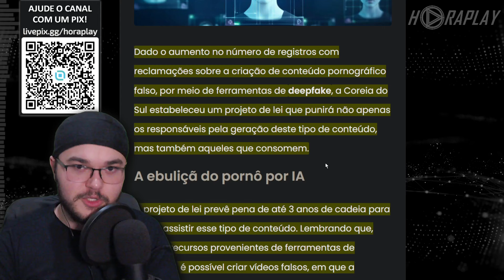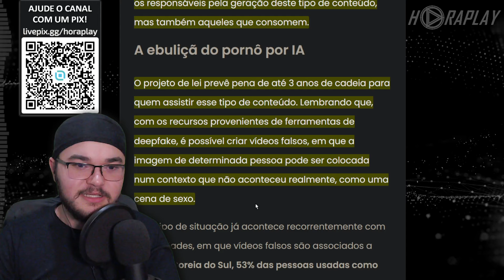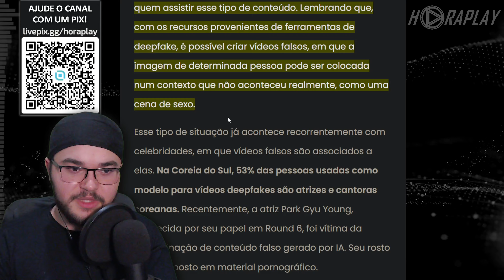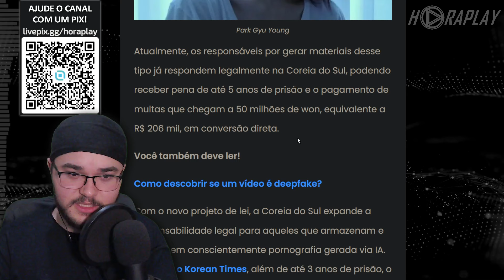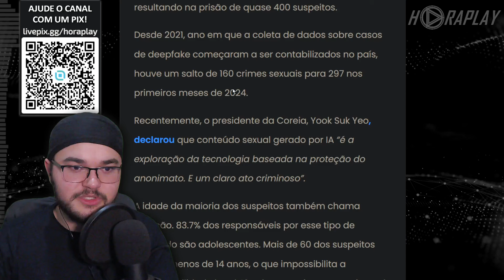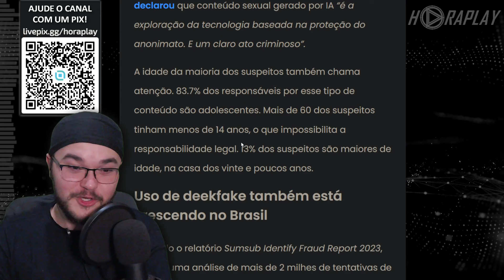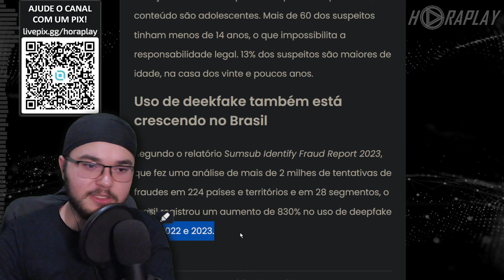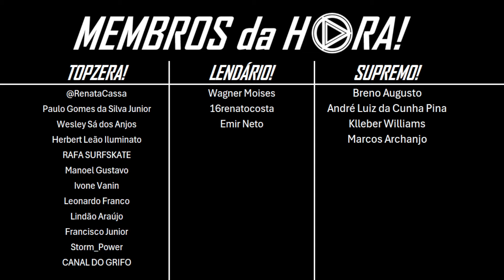COREIA CRIMANILISA O USO DE IA PARA CONTEÚDO S4F4D0!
A Coreia do Sul está enfrentando um aumento preocupante no uso de deepfakes para criar coisa errada não consensual. O governo sul-coreano está intensificando os esforços para combater esses crimes digitais, que têm causado grande alarme na sociedade¹.